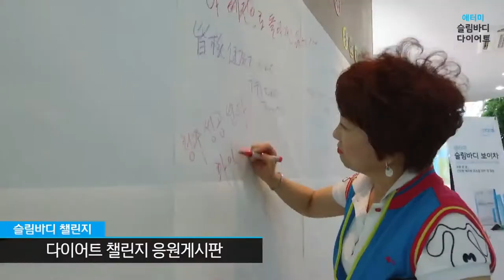Atomy Diet Challenge - #1 The beginning of the challenge